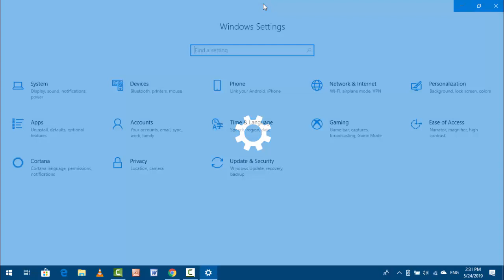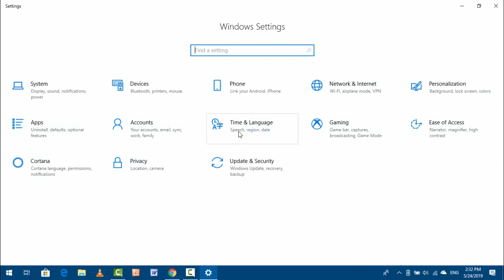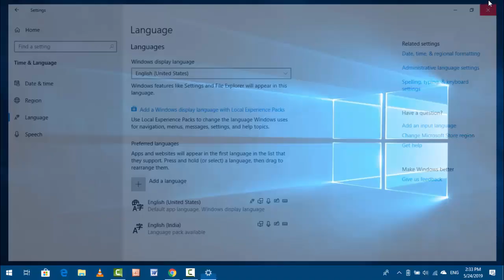How to Fix Windows 10 Keyboard Language Keeps Changing Automatic